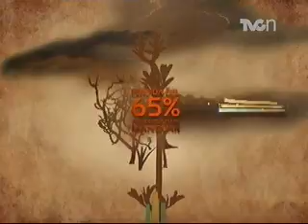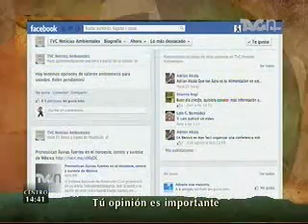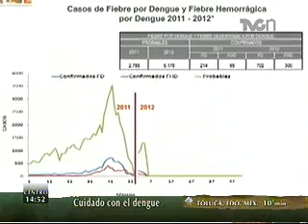TVCn Ambientales 07 agosto 2012